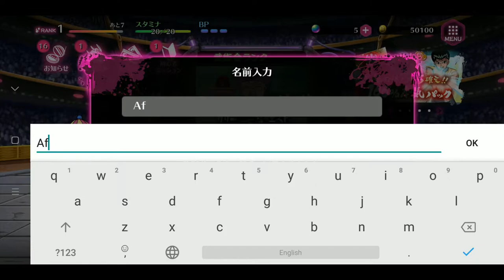[RPG] Yu Yu Hakusho: 100% Maji Battle 『幽遊白書 100%本気(マジ)バトル』 First Gameplay | Android / iOS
Game: Yu Yu Hakusho: 100% Maji Battle 『幽遊白書 100%本気(マジ)バトル』
Genre: Simulation Strategy
Developer / Publisher: KLab
Platform: Android / iOS
Language: Chinese